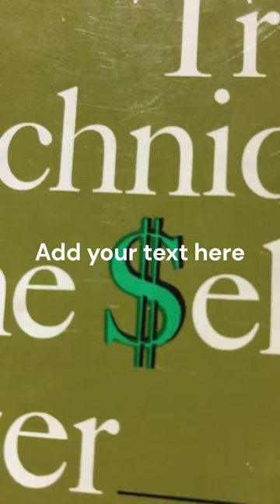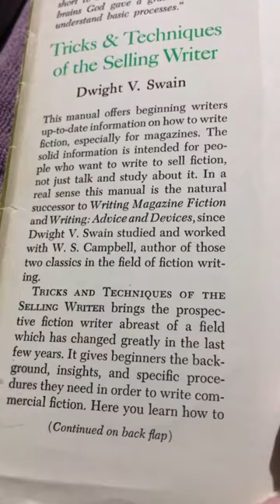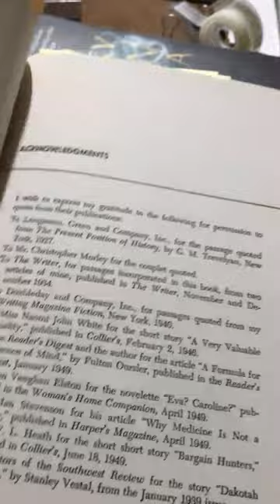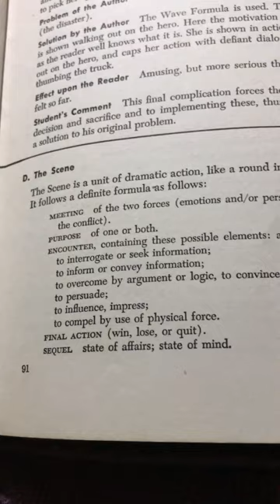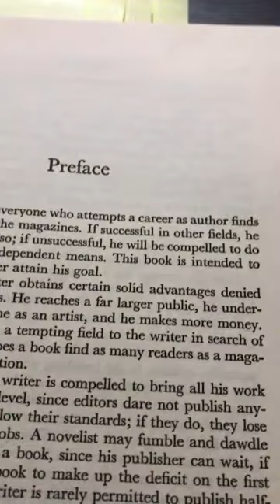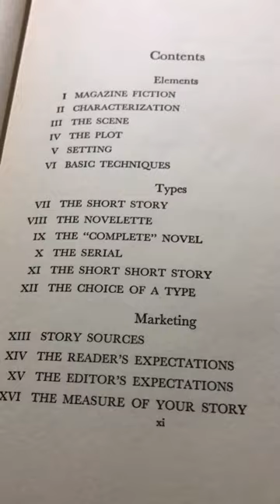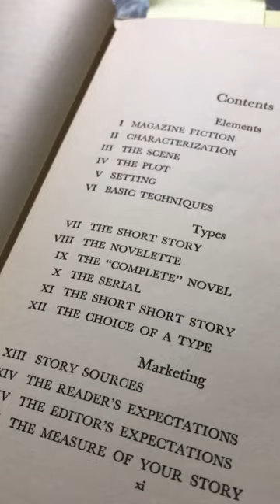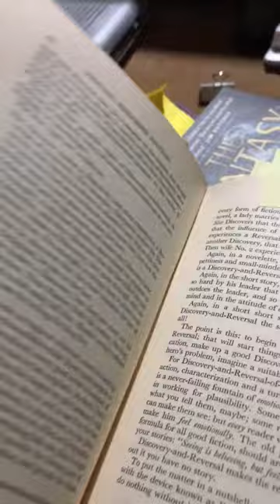Scene Sequel Campbell 1930s to 1960s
Problem: What’s the deal with Scene Sequel writing? Solution: It evolves, adapts. In the 1930s the Sequel was NOT a separate unit but was part of the Scene. Also, the Scene did not necessarily end in Disaster but could end in success! Walter S. Campbell directed the OU professional writing program in 1940 and wrote a book that in-part taught Scene writing. The book jacket to the 1965 edition of Dwight V. Swain’s book Tricks and Techniques of the $elling Writer declares that it is a successor to Campbell’s book. Swain adjusted the writing paradigm that had been taught by Campbell to be simpler for the simpler minds, increasingly more shallow minds, of 1960s to present. Portions of Campbell and Swain’s books are shown in this video. Also, the Comments section has been off because two demented distracting flame-wars, neither remotely about the video subject matter, were on an earlier post, so Robert decided not to permit posting.